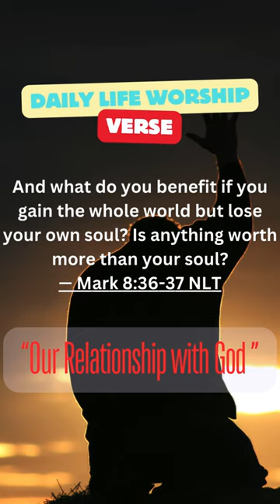"Our Relationship with God" Life worship verse Mark 8:36_37